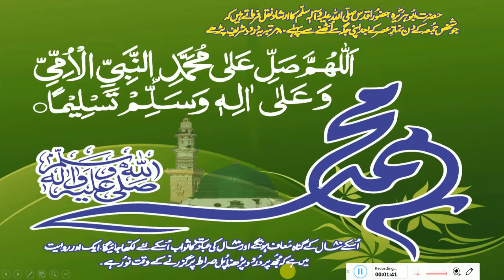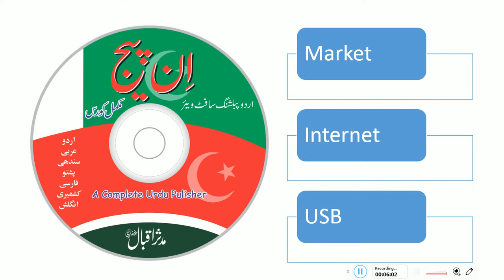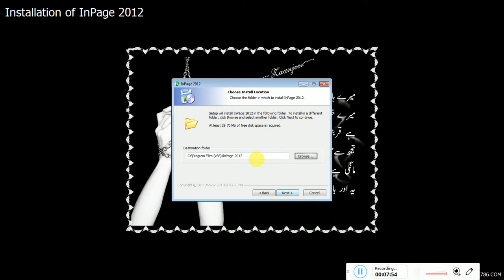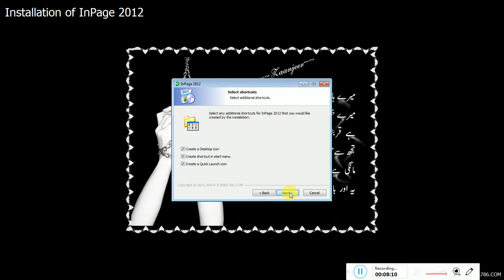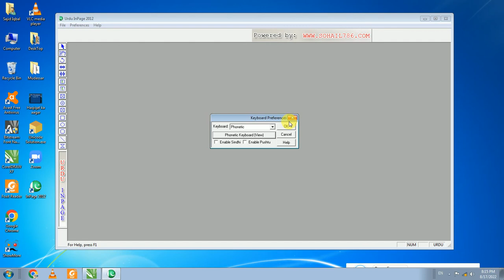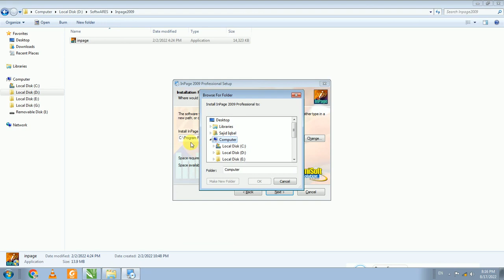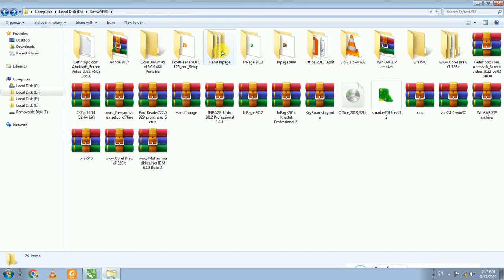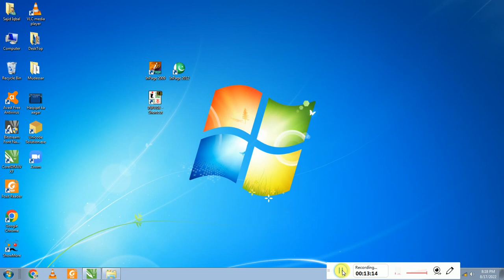InPage Lesson 01 | Installation of InPage Software | Urdu & Hindi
Inpage Software
File Menu
In this lecture, full awareness of Installation of InPage.
اس لیکچر میں ان پیج کو انسٹال کرنے کے حوالے سے مکمل آگاہی دی گئی ہے
Installation of InPage 2009
Installation of InPage 2012
Hand InPage 2

Introduction of InPage Interface
Selection of Keyboard